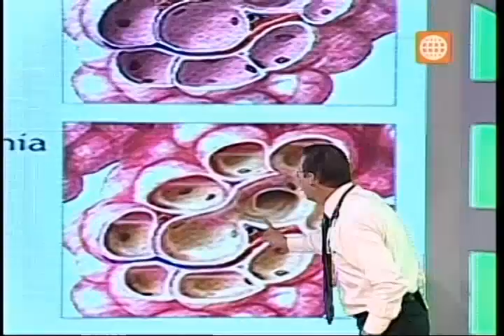Dr. TV Perú (11-02-2014) - B2 - Dime cuánto sabes: Juan Carlos Orderique - La Pánfila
Nuestros invitados Juan Carlos Orderique y "La Pánfila" jugaron  "Dime cuánto sabes"  y  descubrieron cuáles son las enfermedades que aquejan a cada órgano, como: la arritmia, hígado graso, el aura migrañosa y la neumonía.